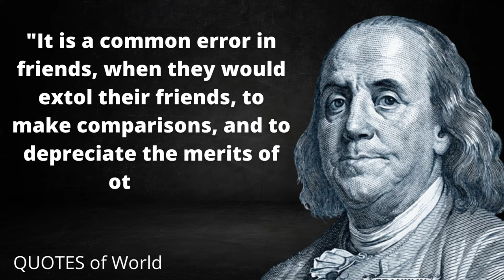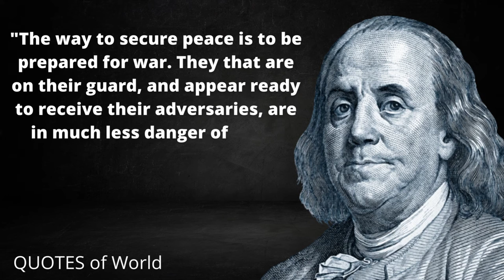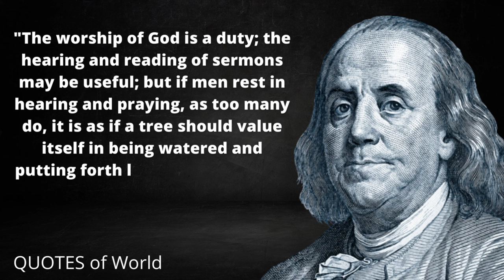10 Of The Most Powerful Benjamin Franklin Quotes On Life | Quotes of World #6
10 Of The Most Powerful Benjamin Franklin Quotes On Life | Quotes of World #6

 We hope you enjoyed this Wise Life Quotes by Benjamin Franklin a lot of work has been put into it.